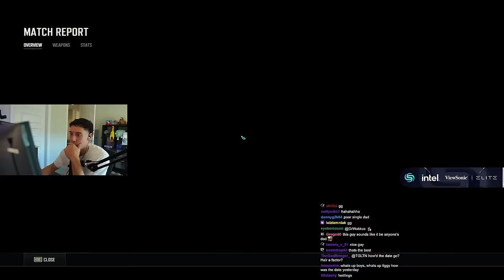We Annihilated an ENTIRE Lobby in PUBG!